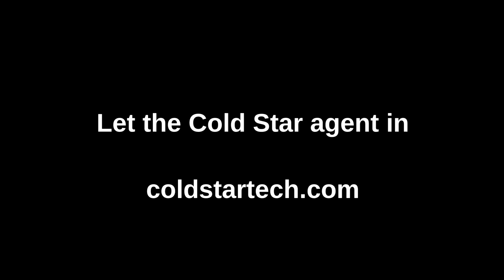Cheaper By The Dozen - One Weird Couple & Their Time and Motion Studies - Cold Star Project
What the heck is a Therblig?! In this episode of the Cold Star Project we check in on the birth of time and motion studies with Taylor and the Gilbreths.